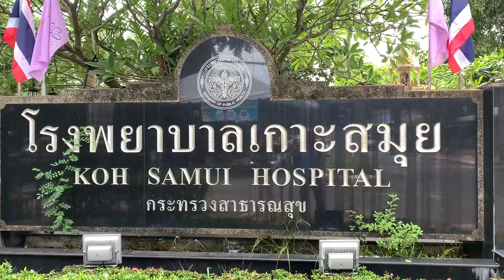ส่งนักรบชุดขาวเกาะสมุย ช่วยโรงพยาบาลสนามบุศราคัม : Matichon Online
เมื่อวันที่ 12 มิ.ย. 64 ที่โรงพยาบาลเกาะสมุย จ.สุราษฎร์ธานี นายแพทย์วีระศักดิ์ หล่อทองคำ ผู้อำนวยการโรงพยาบาลเกาะสมุย นายนพดล ขาวมะลิ ปลัดอาวุโสอำเภอเกาะสมุย นางสาวสุภิญญา ศรีทองกุล รองนายกเทศมนตรีนครเกาะสมุย พร้อมด้วยเจ้าหน้าที่ป้องกันและบรรเทาสาธารณภัยจังหวัดสุราษฎร์ธานี สาขาเกาะสมุย การท่องเที่ยวแห่งประเทศไทย สำนักงานเกาะสมุย และทีมแพทย์และพยาบาลโรงพยาบาลเกาะสมุย ร่วมในพิธีส่งกำลังใจนักรบชุดขาวสู้ภัย COVID-19โดยทีมแพทย์และพยาบาลโรงพยาบาลเกาะสมุยจะเดินทางไปปฏิบัติหน้าที่ ณ โรงพยาบาลบุษราคัม รองรับผู้ติดเชื้อในกลุ่มสีเหลือง ขนาด 5,000 เตียง ตั้งอยู่ในอาคารชาเลนเจอร์ อิมแพค อารีน่า เมืองทองธานี
โรงพยาบาลบุศราคัมนั้นเป็นโรงพยาบาลสนามที่ทำหน้าที่รักษาผู้ป่วยจากโรคติดเชื้อไวรัสโควิด-19 โดยทีมแพทย์และพยาบาลเกาะสมุยที่เดินทางไปครั้งนี้ประกอบด้วย 1.นายแพทย์ธีระศักดิ์ เลื่องฤทธิวุฒิ นายแพทย์ชำนาญการพิเศษ ศัลยแพทย์ 2.นายแพทย์มรรษยุว์ อิงคภาสกร แพทย์เวชศาสตร์ทางทะเล พร้อมด้วยพยาบาลวิชาชีพปฏิบัติการได้แก่ 3.นาวสาวมาริสา อินทร์ปลอด 4.นางสาววิภาสิณี ลีวัฒนาการ 5.นางสาววัชรี บุญทองเล็ก 6.นางสาวนฤภร ช่วงเสน และ7.นายสุทัศน์ ดำรัตนมณี โดยทั้งหมดจะต้องปฏิบัติหน้าที่ระหว่างวันที่ 13 - 28 มิถุนายน 2564
นายแพทย์วีระศักดิ์ หล่อทองคำ ผู้อำนวยการโรงพยาบาลเกาะสมุย ได้นำแพทย์และพยาบาลเข้าสักการะพระพุทธมิ่งมงคลหรือพระองค์ดำ ซึ่งเป็นพระที่มีองค์สีดำทั้งองค์เป็นสิ่งยึดเหนี่ยวจิตใจเจ้าหน้าที่โรงพยาบาลเกาะสมุยทุกคน เพื่อขอให้การเดินทางไปปฏิบัติหน้าที่ของทีมแพทย์และพยาบาลทุกคนมีความปลอดภัย จากนั้นได้มอบดอกกุหลาบเป็นกำลังใจให้กับนักรบชุดขาว
นางสาววัชรี บุญทองเล็ก พยาบาลวิชาชีพปฏิบัติการ ซึ่งเป็นตัวแทนพยาบาลที่เดินทางไปปฏิบัติหน้าที่ครั้งนี้กล่าวว่า ดีใจที่ได้เป็นตัวแทนโรงพยาบาลเกาะสมุยในการดูแลผู้ป่วยโควิด ซึ่งที่ผ่านมาก็ทำหน้าที่ดูแลผู้ป่วยโควิดในพื้นที่เกาะสมุยมาโดยตลอด การเดินทางไปครั้งนี้ตนเองคิดว่าเป็นการเปิดประสบการณ์ให้กับตัวเองอีกด้วย พร้อมขอให้ทุกคนร่วมกันหยัดการแพร่ระบาดของเชื้อไวรัสโควิด-19 ครั้งนี้ด้วยการสวมหน้ากากอนามัย เว้นระยะห่าง
นายแพทย์วีระศักดิ์ หล่อทองคำ ผู้อำนวยการโรงพยาบาลเกาะสมุย กล่าวว่า เป็นเรื่องที่ดีที่จะได้ประสบการณ์ และเมื่อกลับมาจะได้นำความรู้และประสบการณ์นำมาใช้กับโรงพยาบาลเกาะสมุยในการบริหารจัดการ ที่สำคัญเป็นความภาคภูมิใจที่ทุกคนได้ไปช่วยประเทศชาติ และทำให้ทุกคนมีความสุขที่ได้ช่วยเหลือผู้อื่น